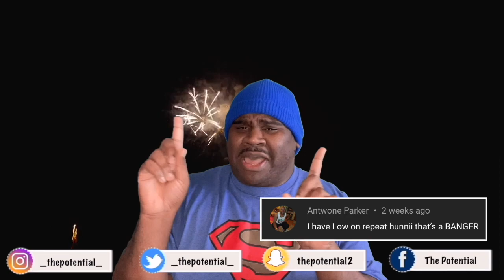🔥🗣 Destiny's Child | Like That | Reaction [THIS SHOULD'VE BEEN RELEASED]